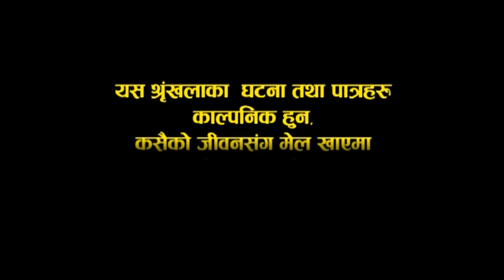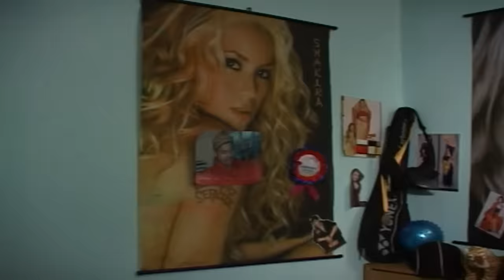सुन बन्धकी राखेर मासु ल्याइन जेठीले Jire Khursani episode 67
❍Artist
⇨ Jitu Nepal "Mundre"
⇨ Shivahari Poudyal"Mukha Hannu Jasto"
⇨ Kiran K.c "A Rata Makai"
⇨ Gopal Nepal "Fistee"
⇨ Niraj Nepal
⇨ Daman Rupakheti
⇨ Ishan RAut"Jire"
⇨ ShivahariAcharya
⇨ Kamalkant Mainali
⇨ Surendra kc
⇨ Deviram Parajuli
⇨ SabitaGurung
⇨ Anshu Thapa "Hatti"
⇨ Kedar Pd. Ghimire "Magne Buda"
⇨ Sitaram Kattel "Dhurmus"
⇨ Binod K.c" Police"
etc

Chapters heading:
00:00 Hatti Purchasing Vegetables
03:00 Mundre and Rata makai mama Meat sales
06:18 Jethi Purchase Meat
06:50 Jire Team Meet To Tourist Petter
10:29 Office Staff Washing Clothes in Office
13:44 Mundre Eating Rice

This new Episode of Jire Khursani is presented to you.